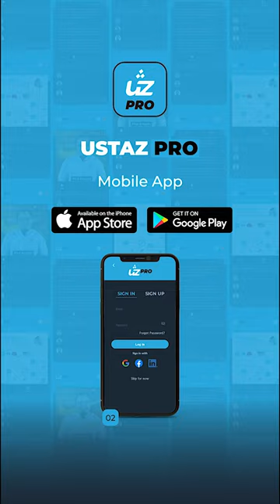HUKUM MENGUNDI - Ustaz Pro